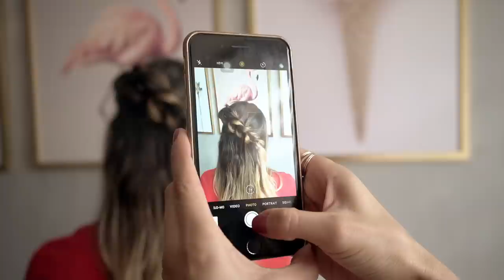TRENZAS PARA LAS QUE TIENEN POCO PELO Y DELGADO!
Tres peinados con trenzas súper fáciles para las que tienen poco pelo y algunos tips para que se les vea con volumen!